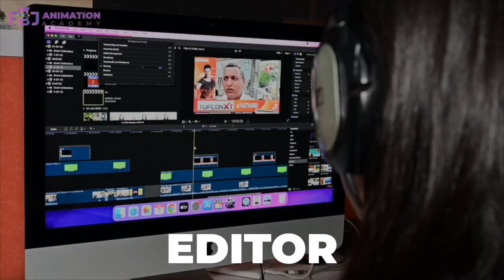Bihar में Caste Census पर फिर हो रही राजनीति, JDU के आ'रोपों का BJP ने ऐसे दिया जवाब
2.Kushwaha ने Nitish को लेकर कहा तास के पत्ते के तरह बिखर जाएगी पार्टी,Tejashwi के ताजपोशी पर भी बोले|